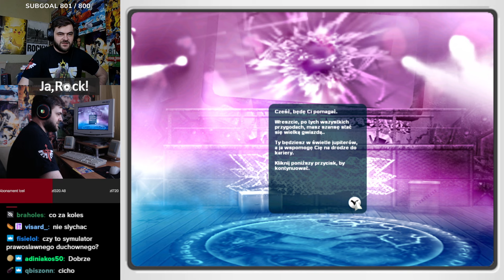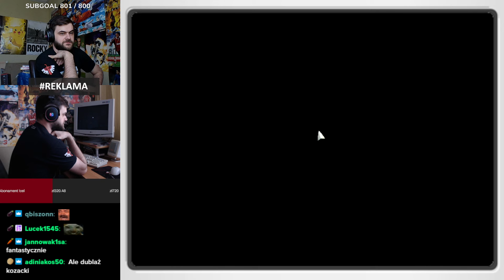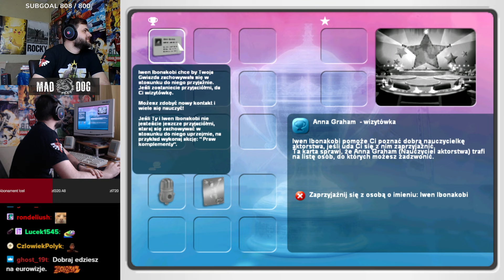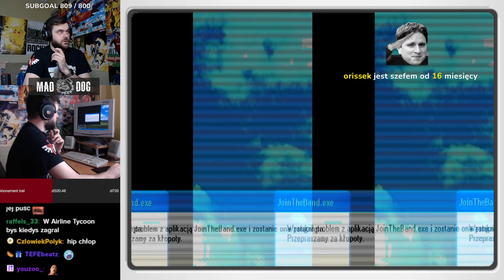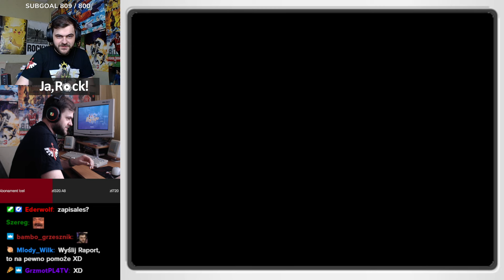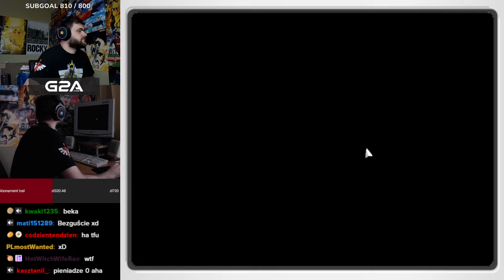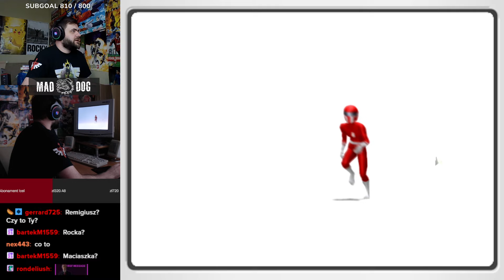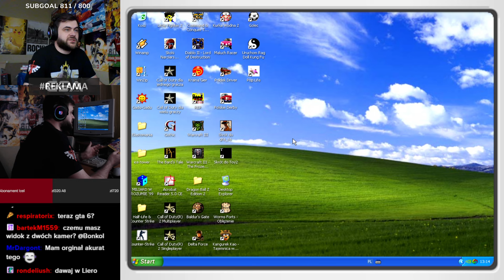Gra dzieciństwa o byciu gwiazdą muzyki - Pop Life: Droga na szczyt (2003)